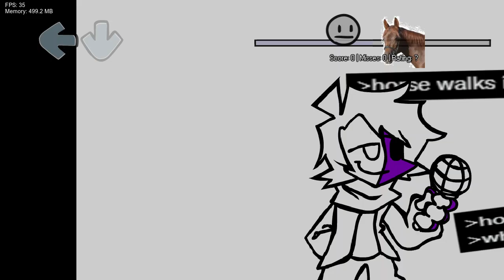The Horse - saster mod: Christmas Update [v1.5]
sastuh... the horse is here...